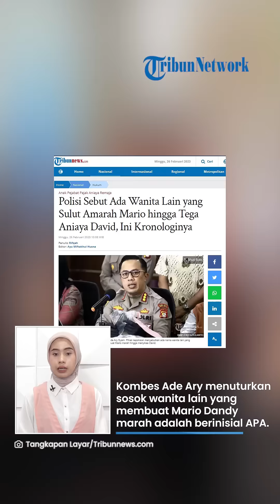Bukan AGH, Polisi Sebut Ada Wanita Lain yang Jadi Pemicu Amarah Mario hingga Tega Pukuli David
TRIBUN-VIDEO.COM - Kasus Maro Dandy Satriyo, anak pejabat Pajak yang menganiaya David memasuki babak baru.

Pihak kepolisian menyebut bahwa ada sosok wanita lain yang memicu amarah mario hingga berujung penganiayaan.

Namun wanita tersebut bukan AGH (15), teman dekat Mario.

Vp: Indra